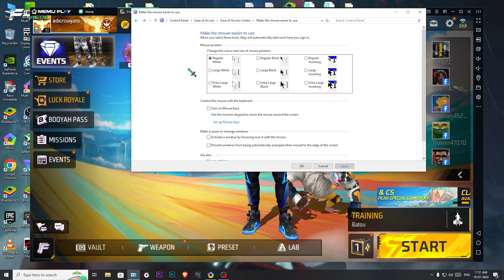Memu Player No recoil Settings | Free Fire memu new update 9.1.6.0 No Lag | Memu Player 240 fps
Memu 9.1.6.0 Download Link In My Comment Box🔥

Title : Memu Player No recoil Settings | Free Fire memu new update 9.1.6.0 No Lag | Memu Player 240 fps

🏆 PC Spec 🎮
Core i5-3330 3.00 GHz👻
1050TI 4GB💔
16GB RAM (1333 MHz)😢